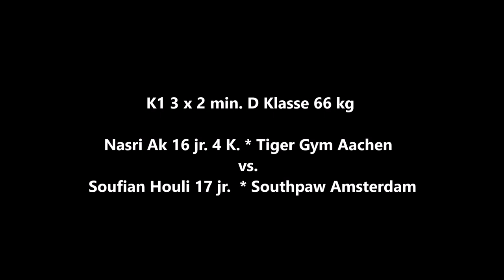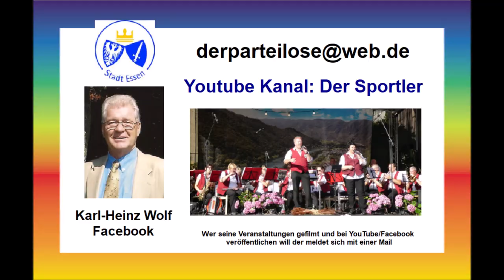Wuppertal * Boxen * Die Nacht der Löwen * Nasri Tiger vs. Soufian Houli